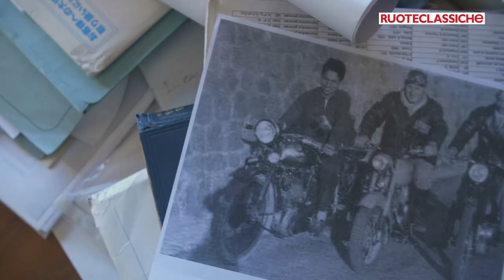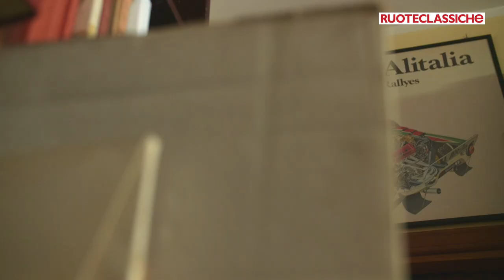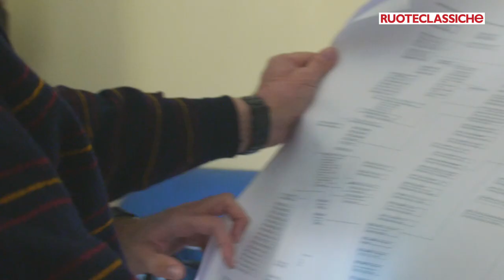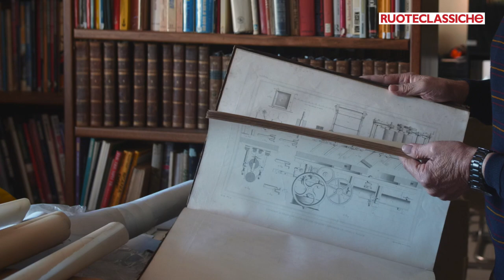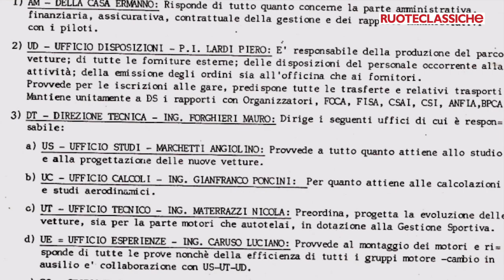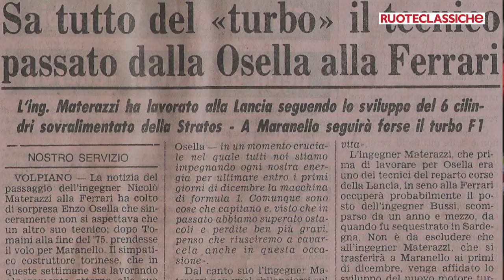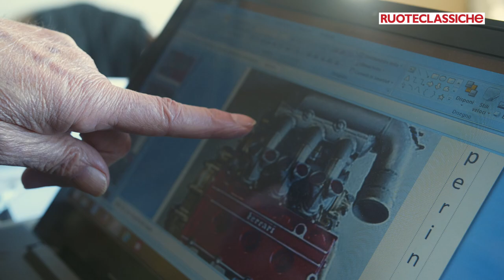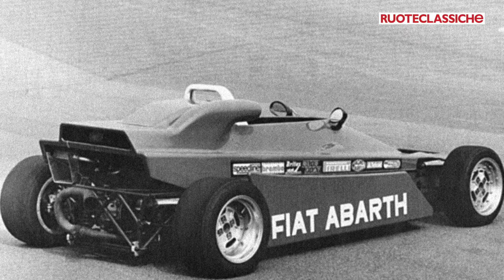I grandi progettisti: Nicola Materazzi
Intervista  all'Ingegner Nicola Materazzi, il padre della Ferrari F40. Insieme ripercorriamo la genesi del modello e la filosofia progettuale che si cela dietro l'introduzione del turbo sulle Ferrari.